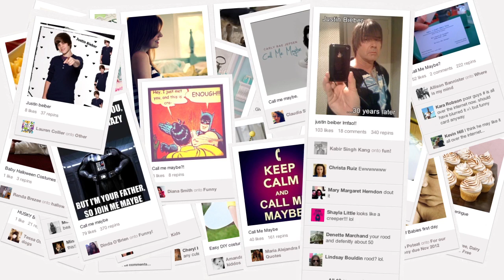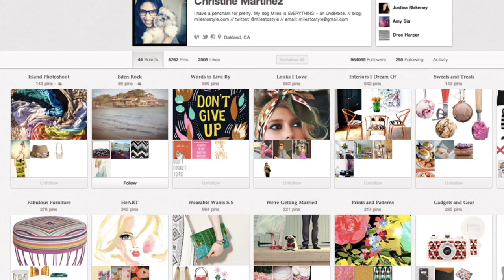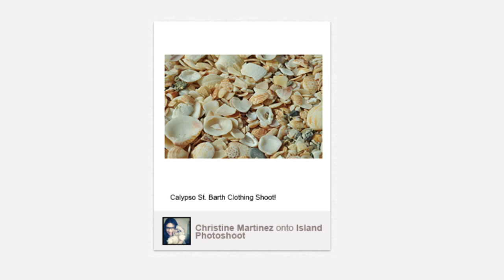PatrickTV: Why Pinterest is Successful?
Who would have thought Pinterest would be as successful as it is right now from the moment it first offered its invite only service. So why is Pinterest doing so well? Let's here from the expert on social and mobile innovation, Patrick Meyer.